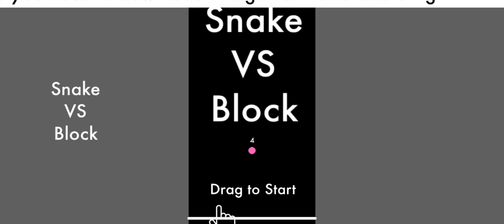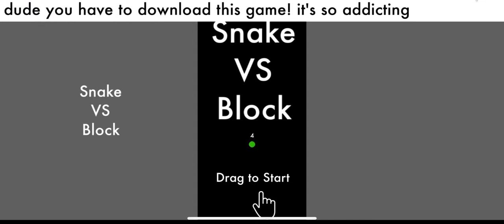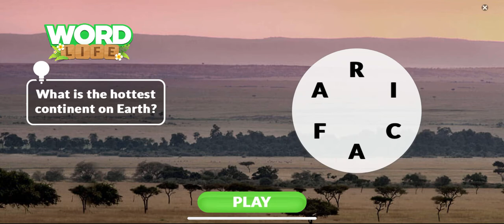Chungus Rampage in Big Forest LETS PLAY